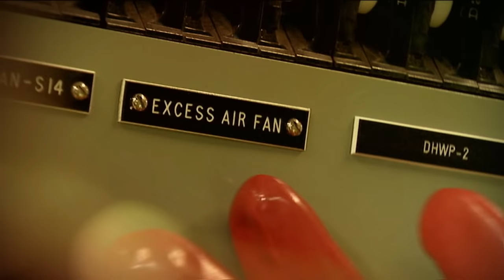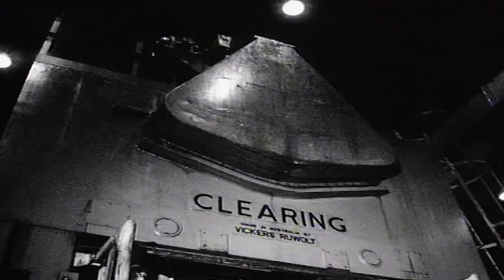What are Unions and how do they work? - Behind the News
Over the years, trade or labour unions have helped bring about things like a minimum wage, rules about safety and 8-hour work days. But some people are worried that some unions have become way too powerful. So what are unions?